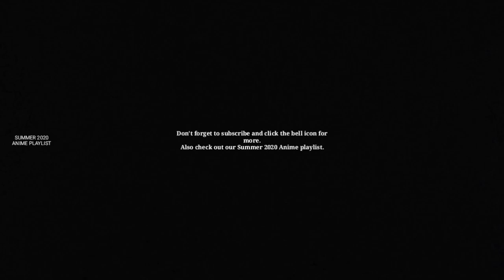Daisuke and Suzue on One Bed | Fugou Keiji - Balance: UNLIMITED Episode 8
You'll have my greatest thanks.
Alternative Titles
English: The Millionaire Detective – Balance: UNLIMITED
Japanese: 富豪刑事 Balance:UNLIMITED

Information
Type: TV
Episodes: Unknown
Status: Currently Airing
Aired: Apr 10, 2020 to ?
Premiered: Spring 2020
Broadcast: Fridays at 00:55 (JST)
Producers: Aniplex, Dentsu, Animax, Movic, Fuji TV, Sonilude
Licensors: Aniplex of America
Studios: CloverWorks
Source: Novel
Genres: Mystery
Duration: Unknown
Rating: None

Daisuke Kanbe, a detective with extraordinary assets, is assigned to the Modern Crime Prevention Headquarters, where only those who have caused problems for the Metropolitan Police Department are sent. There, Daisuke is partnered with Haru Katou. Haru is repulsed by Daisuke's material ways, believing that money isn't everything. Challenging mysteries unfold in front of the two detectives, and they must work together to solve them.

(Source: MAL News)